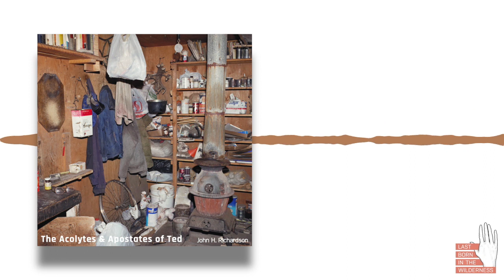John H. Richardson: The Acolytes & Apostates Of Ted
This is a segment of episode #199 of Last Born In The Wilderness “Kaczynski Moments: A Generation Of Unabomber Acolytes (& Apostates) w/ John H. Richardson.” Listen to the full episode

Read John H. Richardon’s article ‘Children of Ted: The Unlikely New Generation of Unabomber Acolytes’ at New York Magazine

In this segment of my interview with journalist John H. Richardson, former Writer at Large for Esquire, we discuss his captivating article ‘Children of Ted: The Unlikely New Generation of Unabomber Acolytes,’ published December 2018 in New York Magazine. John takes a deep dive into the world of Theodore Kaczynski (aka the Unabomber) acolytes and apostates, a journey that documents his interactions with various individuals and groups that have been inspired (or adjacently-inspired) by the anti-civilizational writings and philosophy of Kaczynski (and even his multiple deadly acts of terrorism leading up to his arrest by the FBI in 1996). While John’s article is centered around the story of John Jacobi, who become radicalized (in part) through his exposure to Kaczynski’s manifesto ‘Industrial Society and Its Future’ and his subsequent correspondences with him, the article more broadly examines a phenomenon Richardson describes as Kaczynski Moments. “The Kaczynski moment dislocates. Suddenly, everyone seems to be living in a dream world. Why are they talking about binge TV and the latest political outrage when we’re turning the goddamn atmosphere into a vast tanker of Zyklon B? Was he right? Were we all gelded and put in harnesses without even knowing it? Is this just a simulation of life, not life itself?” As John writes and states in this interview, Kaczynski Moments cut through almost every political tendency and ideology, and yield wide and varied results. In writing the piece, John interviews some of the most prominent anti-civilizational activists, writers, and even a terror-friendly propagandist for an eco-extremist outfit operating in Mexico and South/Central America.

John H. Richardson is a journalist and former Writer-at-Large for Esquire Magazine. He is the author of three books, including ‘My Father The Spy, An Investigative Memoir.’ He was born in Washington D.C. in 1954, and grew up in Athens, Manila, Saigon, Washington, Seoul, Honolulu, and Los Angeles. John has worked at the Albuquerque Tribune, The Los Angeles Daily News, Premiere Magazine, New York Magazine, and Esquire Magazine and taught at the Columbia University, the University of New Mexico, and Purchase College.